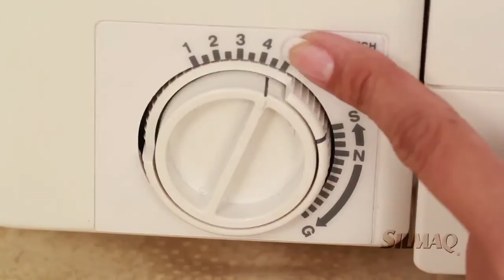Siruba - HSO 747D | Máquina doméstica